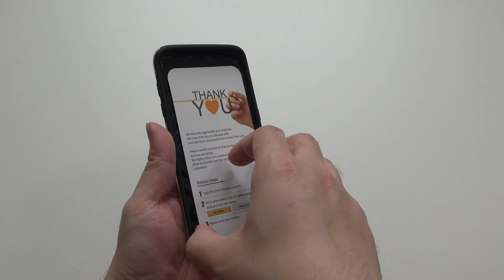Obliq Samsung Galaxy S7 Edge Case Slim Meta Satin Silver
Take a look at the OBLIQ Slim Meta Case Protective Heavy Duty Dual Layer Cover for Samsung Galaxy S7 Edge. This is the Satin Silver color.